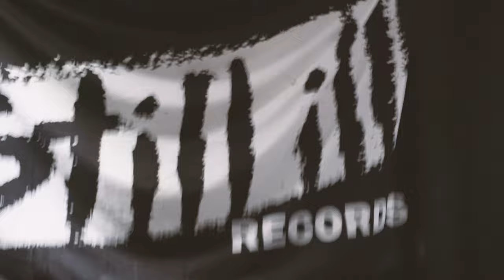Gibraltar - Restraining Order Live in Manila - SURPRISE SET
Still Ill Records presents..
Restraining Order Live in Manila / Kafkaesque 7" Release
Paper Lantern, Quezon City, Philippines